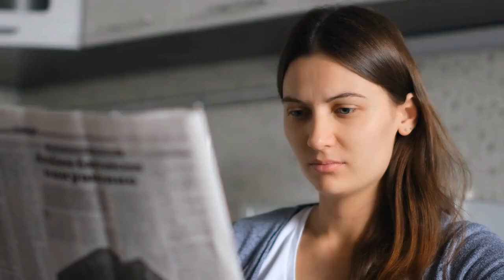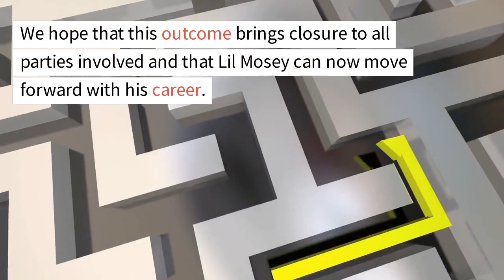SEATTLE RAPPER LIL MOSEY FOUND NOT GUILTY OF R***, NO EVIDENCE TO PROVE BEYOND REASONABLE DOUBT!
In this video, we'll be discussing the recent news that Seattle rapper Lil Mosey has been found not guilty of r***, due to a lack of evidence to prove the charges beyond reasonable doubt. We'll be taking a closer look at the case, the arguments presented by both sides, and the implications of the verdict for Lil Mosey's career.